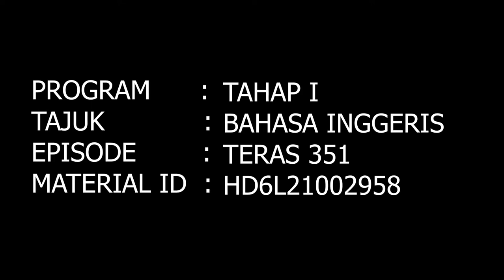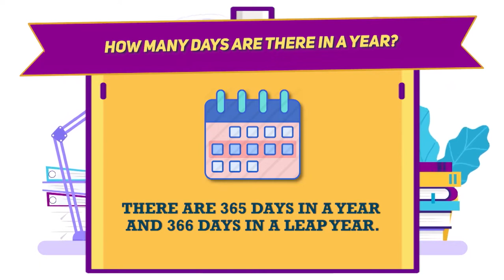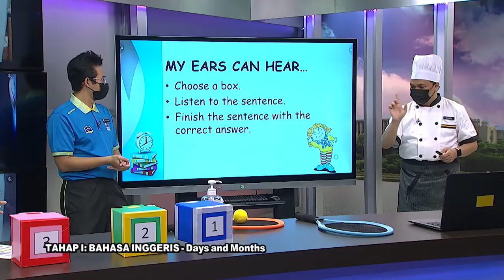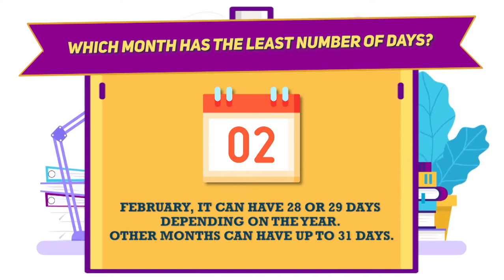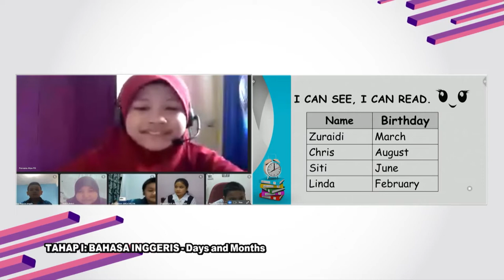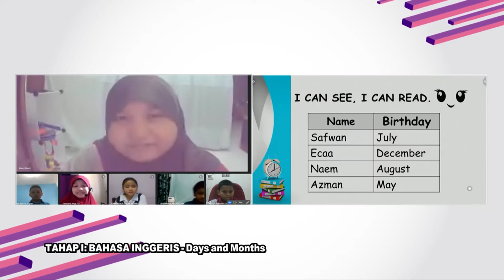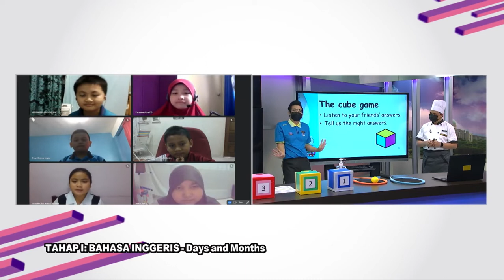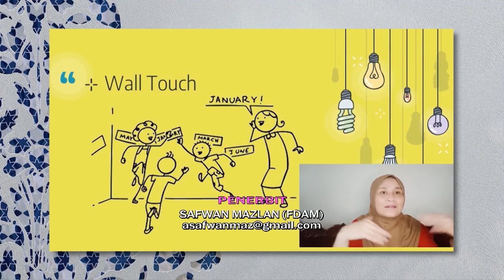DidikTV Teras Ep 351 Tahap I Bahasa Inggeris Days And Months